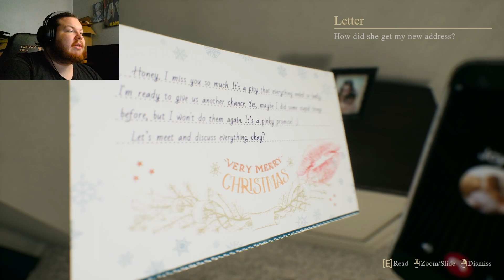My EX Crashed My Christmas | Crimson Snow [Part 1]